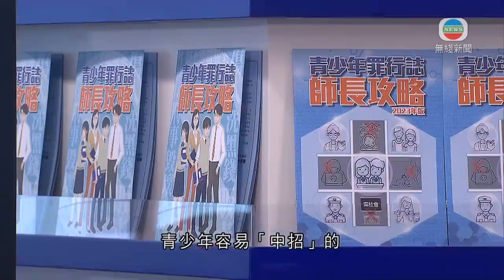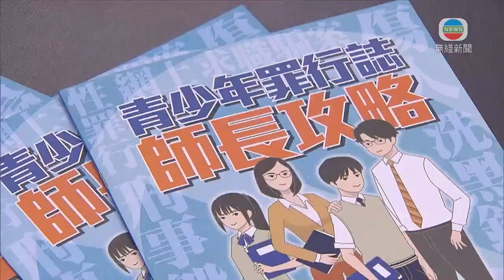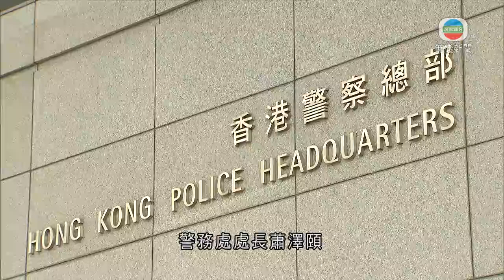香港新聞｜無綫新聞｜12/09/23 要聞｜警方推新攻略針對洗黑錢、詐騙等罪行 加強青少年守法意識｜ TVB News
為加強青少年守法意識，警方推出新版《青少年罪行誌師長攻略》防罪小冊子，內容主要針對今年上半年在青少年間急升的案件，包括洗黑錢、詐騙等。

警方稱，今年上半年共錄得1,529宗青少年罪案，按年增加約兩成，主要涉及「詐騙」，有217人被捕，升幅超過一倍。而涉及「洗黑錢」共有113人被捕，人數已超過去年全年。

新版《青少年罪行誌師長攻略》防罪小冊子，圍繞的五個主題，就包括這兩類罪行，亦涵蓋同黨欺凌、三合會罪行，以及裸聊、刑事恐嚇等青少年容易「中招」的網上交友風險。

警方稱不少詐騙被捕的青少年都是被利用，但當局已多番宣傳提醒，為何情況依舊？

警務處處長蕭澤頤說：「我們做了很多方面的工作，但當然最重要的事情，有沒有人認真去看呢？看了會否幫助提醒身邊人，從而防範呢？很多時候不看因為你覺得不會受騙，但欺騙手段是層出不窮。」

新攻略包含5條防罪短片等，供學校參閲。

公共關係部傳媒聯絡及支援課高級警司梁仲文稱：「我們列舉了一些真實的案例，我們亦搜集法庭相關的裁決，以及法官在判案上的至理名言、警世良言，希望令老師、家長、社工和其他教育工作者，更了解相關罪行的元素。」

至於如何評價現時警隊跟青少年的關係，警務處處長蕭澤頤以供大學生參加的警隊學長計劃為例，指參與人數創新高，反映雙方無大問題。

警方已經印製5萬份防罪小冊子，會派發予全港中小學、辦學團體和青年服務機構等，另外亦會擺放在公共圖書館供市民取閲。